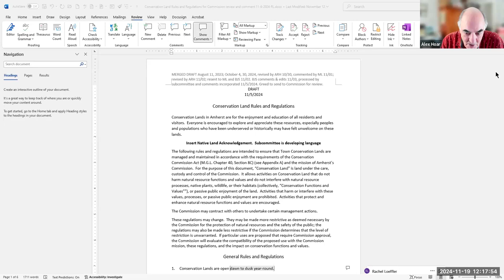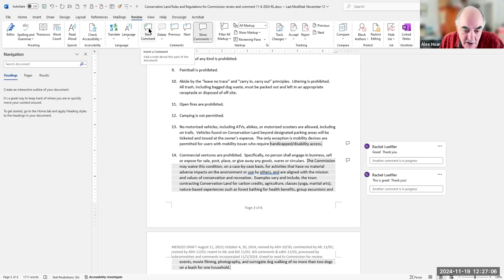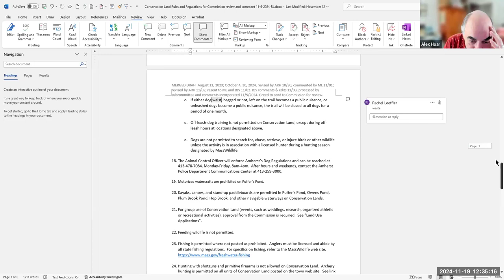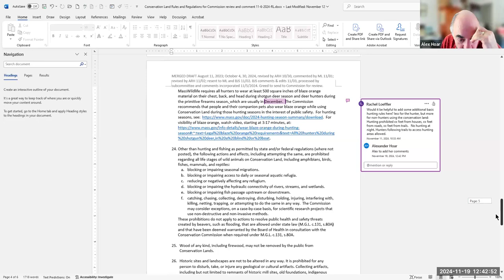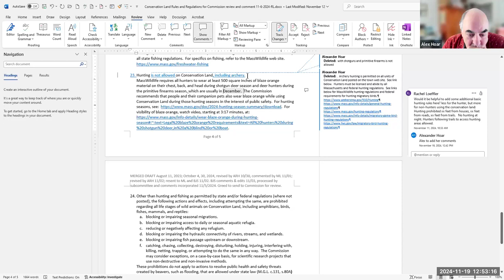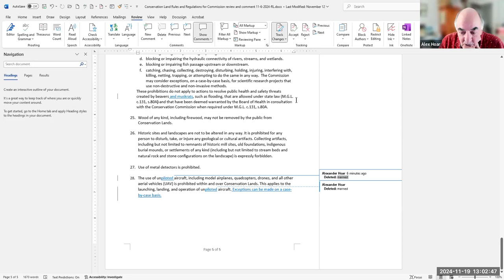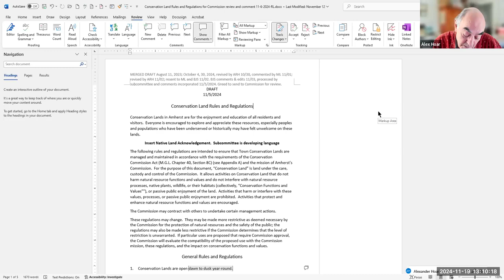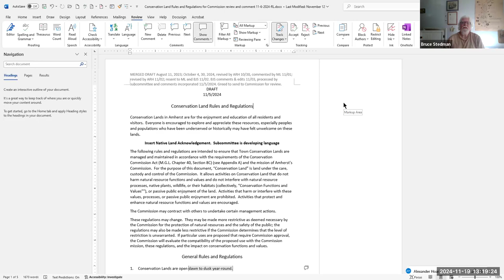Conservation Commission Land Management Subcommittee Nov 19, 2024